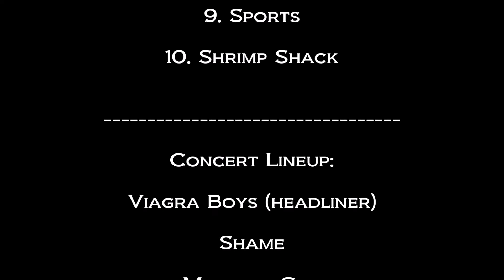VIAGRA BOYS: Secret Canine Agent (LIVE) Sep 26, 2022 Catalyst Santa Cruz, CA Sebastian Murphy 🐒☯️🌍 🦐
VIAGRA BOYS

Secret Canine Agent (LIVE)

THE CATALYST
Santa Cruz, CA, USA

Setlist

1. Ain‘t No Thief
2. Ain't Nice
3. Troglodyte
4. Punk Rock Loser
5. Secret Canine Agent
6. Slow Learner
7. Worms
8. Big Boy
9. Sports
10. Shrimp Shack
Concert Lineup:
Viagra Boys (headliner)
Shame
Militarie Gun

Special Thanks
to
Sebastian Murphy (Vocals)
Tor Sjödén (Drums)
Oscar Carls (Sax)
Linus Hillborg (Guitar)
Henrik Höckert (Bass)
Elias Jungqvist (Keyboard)
of
Viagra Boys,
YEAR0001,
Kosmos Recordings,
Push My Buttons
the staff at
The Catalyst

Produced By
Dan Kennedy